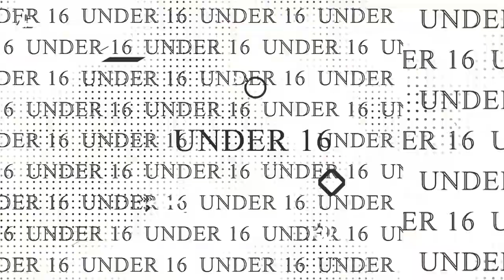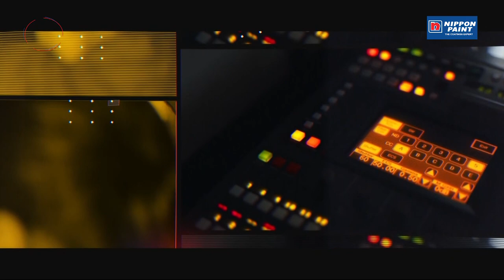Wesley College vs D.S Senanayake College - Under 16 School's 10-A-Side | Bowl Final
Watch the Replay of Wesley College vs D.S Senanayake College - Under 16 School's 10-A-Side Invitational Tournament 2023 | Bowl Final played on the 26th of February at Trinity College Ground, Pallekele.